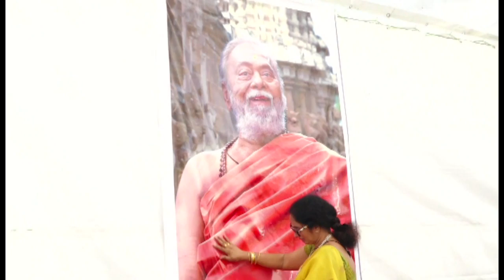Prabhas and family at Krishnam Raju gari Condolence meet in Mogalthur with Fans.